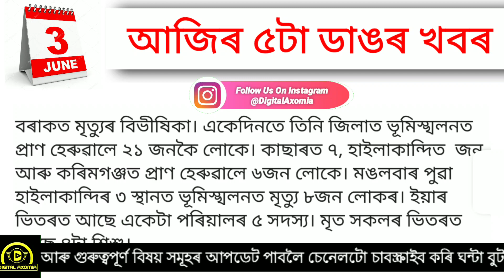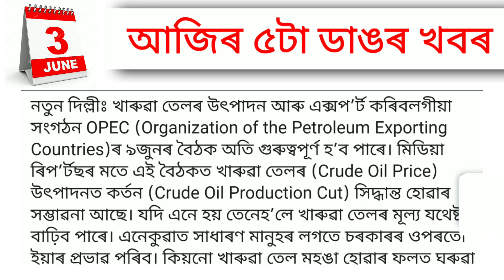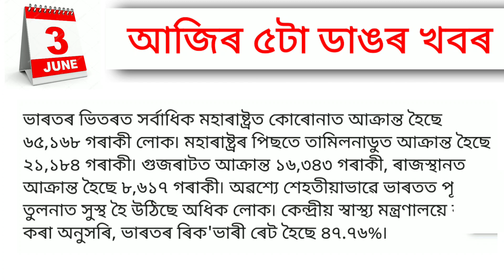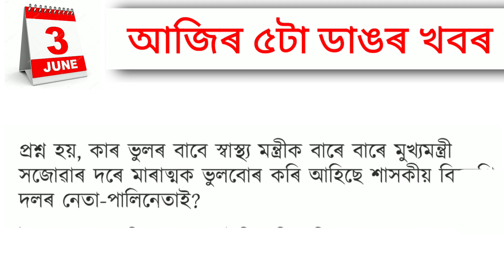আজি বুধবাৰ ৩ জুন পুৱাৰ ৫টা গুৰুত্বপূৰ্ণ খবৰ | Today Assam Important News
আজি পুৱাৰ ৫টা গুৰুত্বপূৰ্ণ খবৰ | Today Assam Important News | Assam News Today
'Digital Axomia' is All About Trending News, Socio-Political Awareness, Education, Motivation, Tech Knowledge, Tips and Tricks and so on !

Regards,
Digital Axomia